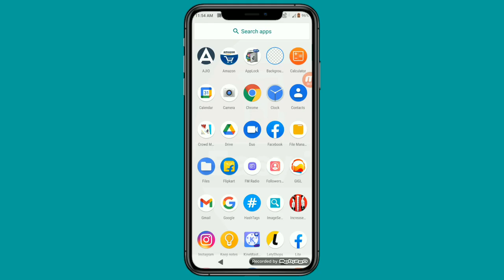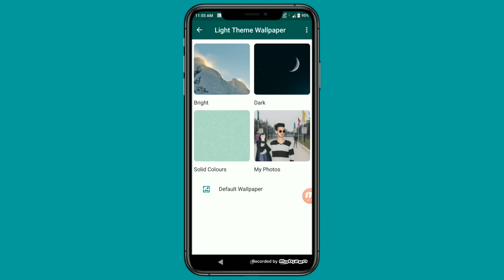Whatsapp ki chat wallpepar kaise lagaye || how to change whatsapp chat wallpepar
Hello friends. aaj ke is video me mai aap ko bataounga ki app whatsapp Ki chat par apni photo kaise lagaye sakte hain.

Umeed hai ki aapko ye video zaroor pasand aayegi Video acchi lage to meri video ko Like=👍🏻 Comments=💬 Share=📤 Or=🤔 Subscribe krna na bhule or bell icon🔔ko bhi on kr ley

1 how to change whatsapp home screen backgroun

2  how to change whatsapp home screen photo

3  how to change whatsapp themes

4  how to change whatsapp home screen background colour

5  how to change whatsapp theme